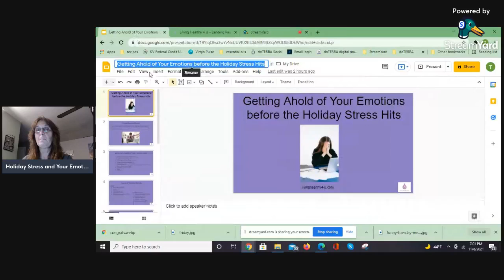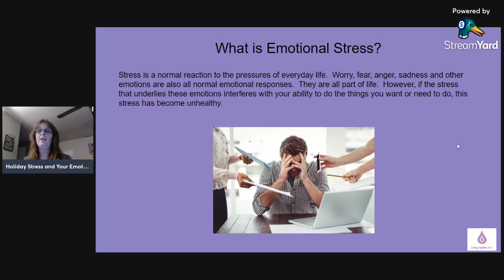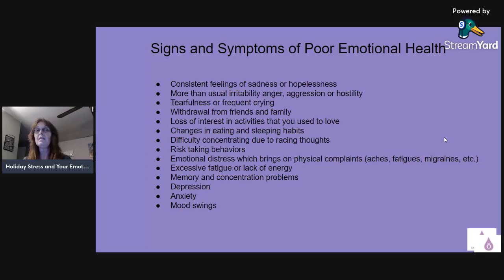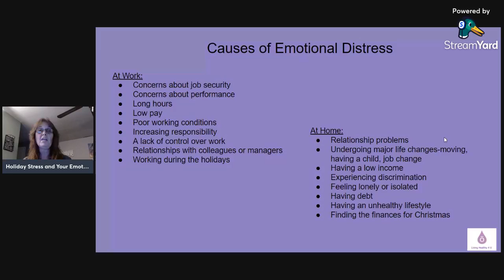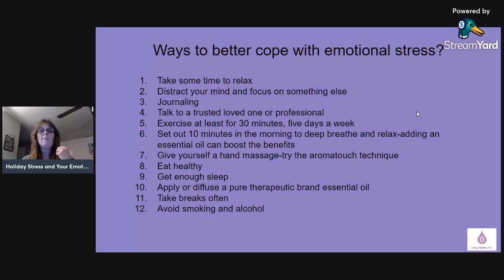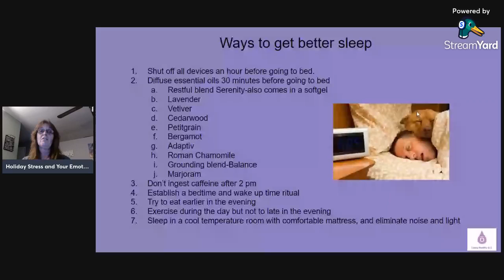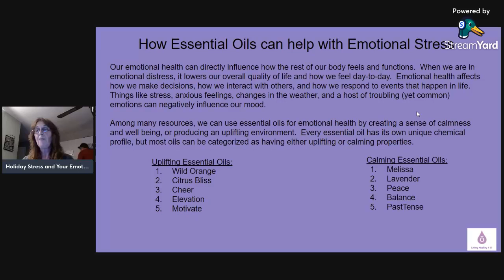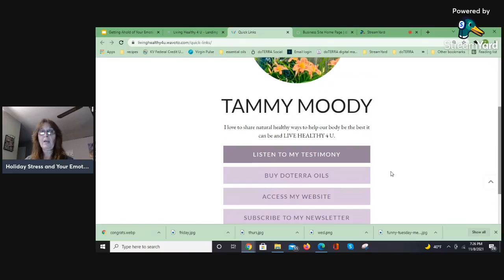Getting Ahold of Your Emotions before the Holiday Stress Hits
Are you worried about the holidays coming up?

Not looking forward to all the stress and work you know is coming?

Join me as I share some ways you can get a hold of that stress before it gets ahold of you so you can enjoy the holidays instead of stressing.

Learn how to "Take Charge of Your Health" Naturally with daily use of these oils.

To Learn about my New Adventure "Moody's Homestead" go to my Facebook Page at Moody's Homestead@moodyshomestead.  It's part of Living Healthy 4 U.

YouTube: Tammy's Essential Oils-Living Healthy 4 U